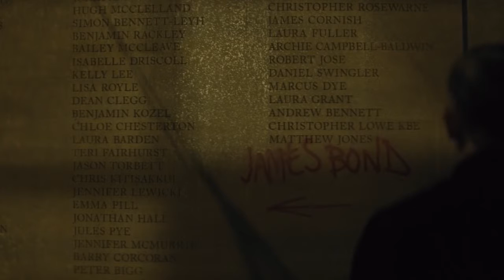Sam Smith Feat Sofia Carlberg Writing's On The Wall (from Spectre)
[NON OFFICIAL] Writing’s On The Wall’ by Sam Smith and Sofia Carlberg.

Music from 007 Spectre